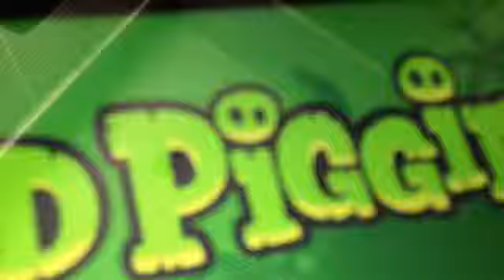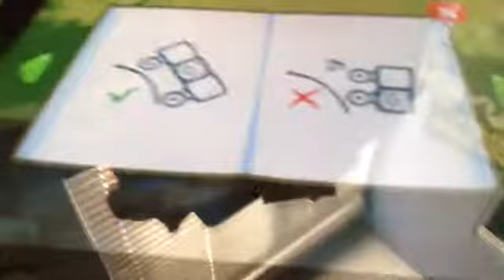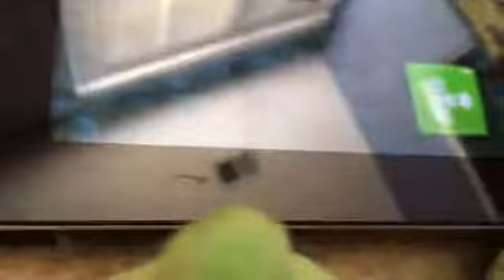Bad Piggies Plush - Episode 1: Ground Hog Day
E2 coming soon